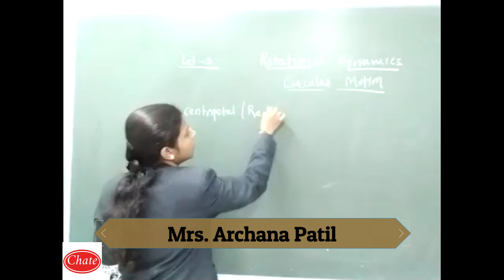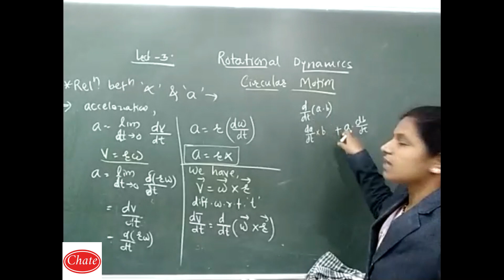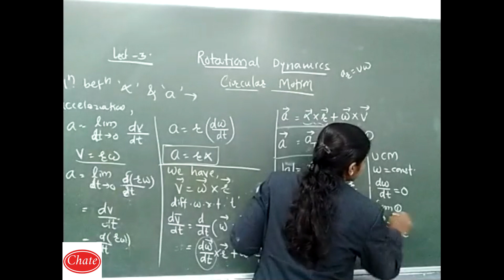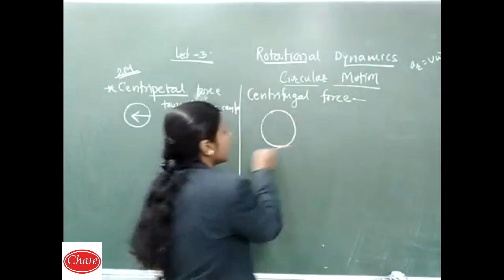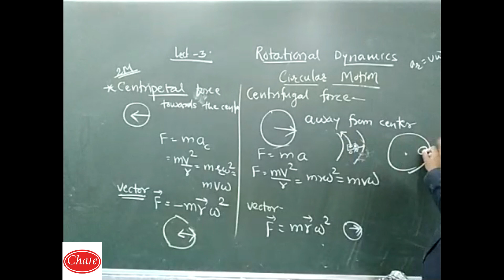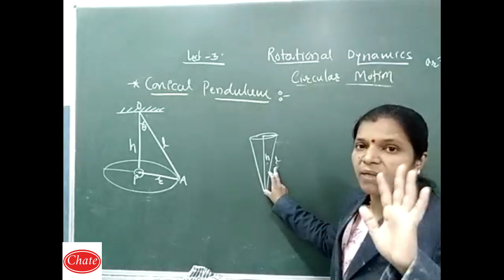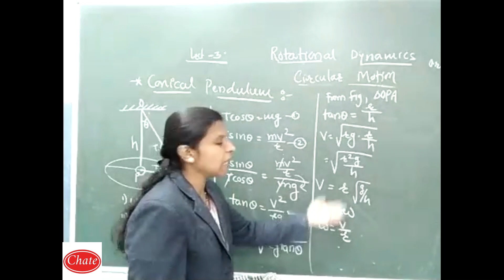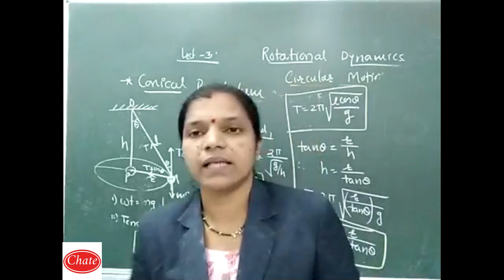Lecture 03 ROTATIONAL DYNAMICS : Difference between Centripetal &Centrifugal Force, Conical Pendulum